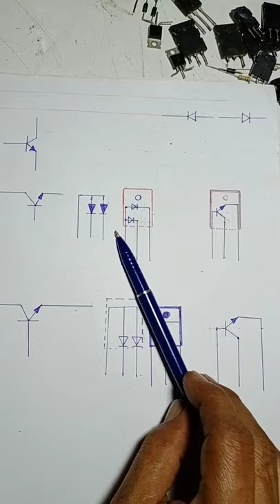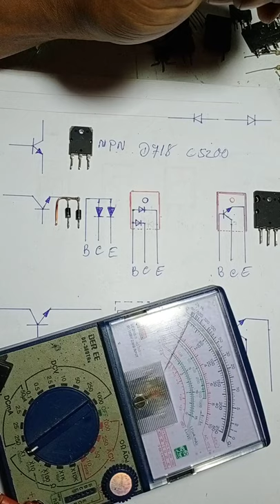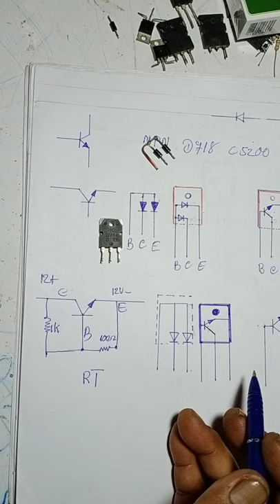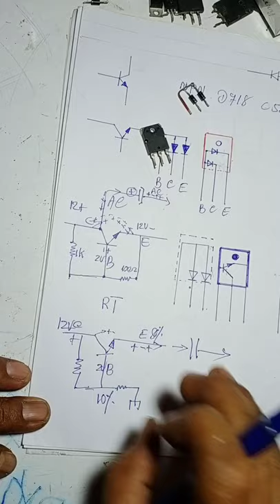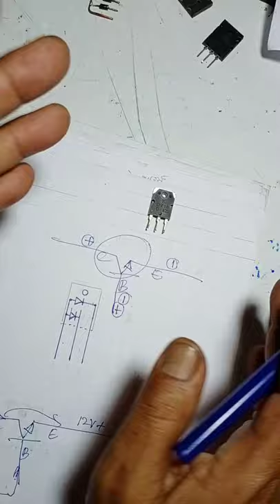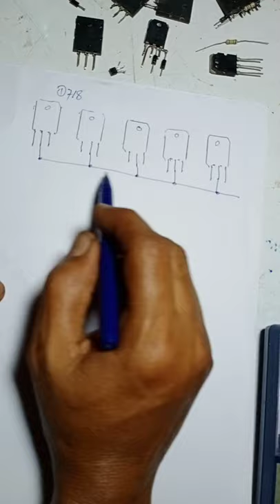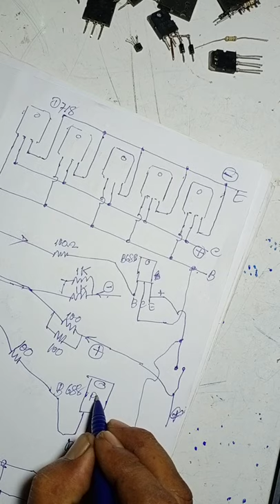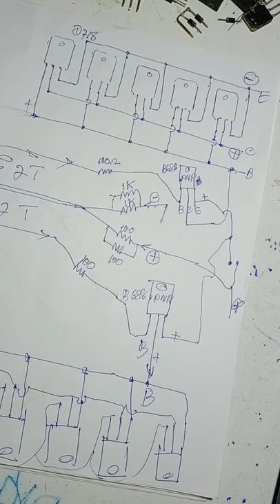video 58# How to Tesh Electronic Transistor opration#.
video 58# How to Tesh Electronic  Transistor opration #. Thank you .